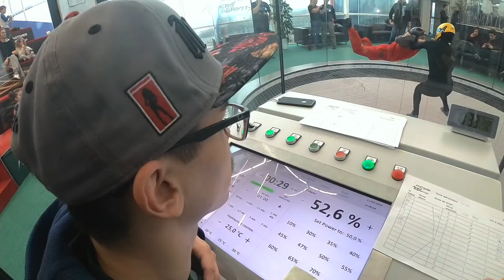A MILANO PER IL BOOTCAMP GOPRO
Il costo base è di 2€ per 1, 3€ per 2 adesivi, 5€ per 3 adesivi. La cifra la potete comunque inserire voi se volete offrirmi un caffè! ;)

SCHEDE SD CONSIGLIATE
GIMBAL CONSIGLIATI

LE MIE FOTOCAMERE
MICROFONI E AUDIO
ZAINI E BORSE FOTO

I MIEI COMPUTER
HD E ARCHIVIAZIONE
I MIEI POWERBANK

●▬▬▬▬▬▬ 📷 RawTherapy 📷 ▬▬▬▬▬▬●

►Se hai delle DOMANDE scrivi qui sotto al video!